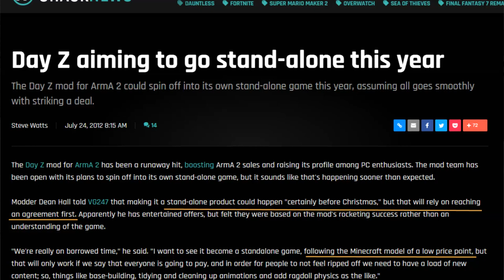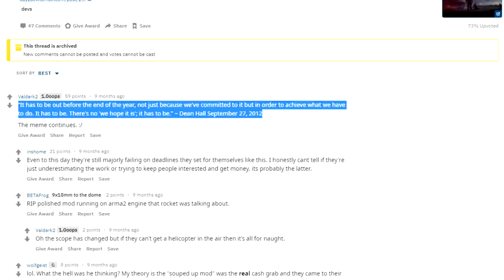DayZ Standalone - Czy warto wracać po 6 latach produkcji?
Czy DayZ jeszcze żyje, czy już dogorywa pod stosem innych survivali?